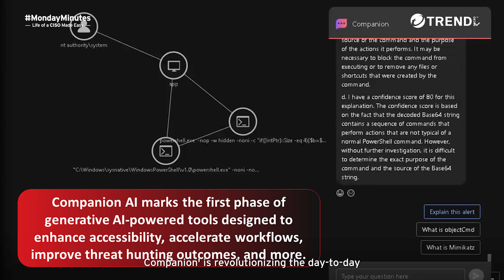MondayMinutes S2 EO8: How AI is Transforming the Cybersecurity Arms Race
AI is no longer a buzzword. It’s a game-changer across industries. Join Tony Tan, CEO & Co-Founder of Imperium and our very own David Chow to explore AI's impact on the cybersecurity arms race.

Tune in to Episode 8 of MondayMinutes!

Learn about 'Companion', our new generative AI assistant for the Trend Vision One platform